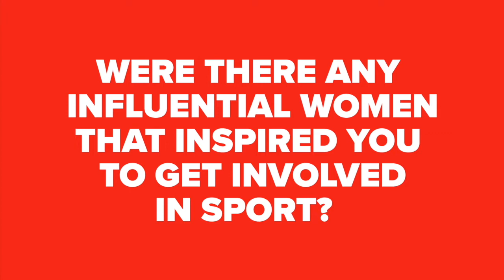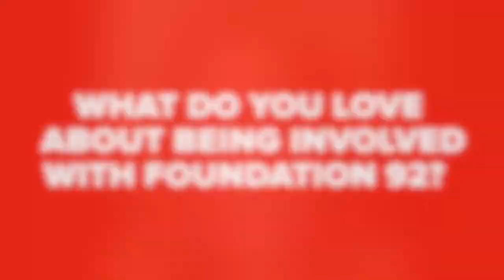Foundation 92's chair Yvonne Harrison speaks about the importance of women's sport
Foundation 92 caught up with Chair Yvonne Harrison about the importance of women's sport, as well as the sporting figures she finds to be the most inspiring and admirable.